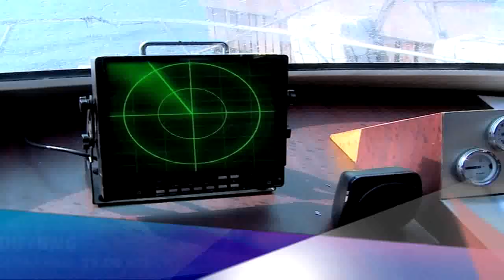DUYUNG Teaser 31 Juli 2015